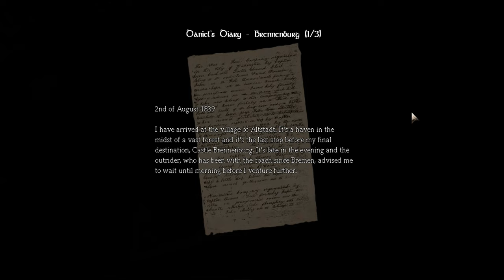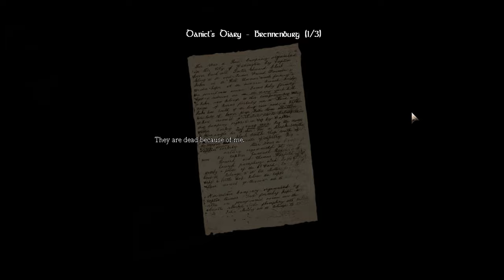NO COPYRIGHT GAMEPLAY Amnesia The Dark Descent #12 (HORROR GAME)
This is a Free To Use No Copyright Gameplay of Amnesia The Dark Descent, a Horror video game which is filled with terrifying and creepy moments!

Each and every video in this playlist is Copyright Free, i.e. you can download and use it for any sort of YouTube voice over, let's play, commentary, or any kind of other content.

If you provide me the credit for using my gameplay, i'll be very thankful but it's not a necessity and you can definitely use this / these gameplays without any credit attributions!!

-GenericBomb